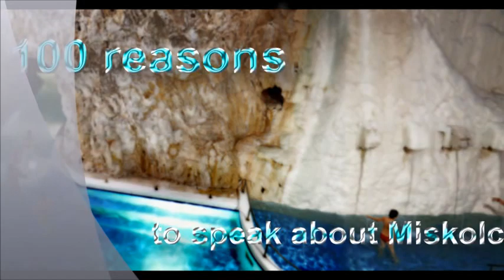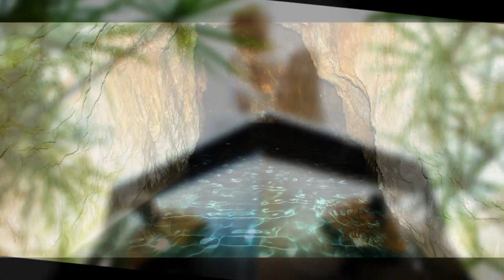Höhlen-thermalbad Miskolc Tapolca Ungarn Nationalpark Bükk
unser clip für gut ising chiemsee chiemgau vom 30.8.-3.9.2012
int.springtunier horse and garden
Entdecken, erleben und geniessen Sie Streifzüge durch die nördliche "Essenz". Hier findet man alles, was ein mitteleuropäisches Land seinen Gästen zu bieten hat. Die einzigartige, an vielen Orten unberührte Natur mit ihren Bergen, Wäldern, Flüssen, Seen und weiten Feldern bietet ganzjährig  zahleiche Möglichkeiten zur Entspannung, aktive Freizeitgestaltung und sogar für extreme Sportarten.

Es besteht die Möglichkeit zu jagen, es können Fische geangelt werden, seltene Tier- und Pflanzenarten können besichtigt werden. Die menschliche Zivilisation kennt bereits seit Urzeiten diese Region und seitdem sind unzählige europa- und weltweit bekannte Werte wie Kirchen, Burgen, Schlösser, Häuser, Kulturschätze und Kunstwerke geschaffen worden. In der gesamten ländlichen Gegend verschaffen die aus dem Innern der Erde hervortretenden Thermalquellen dem Körper und der Seele Linderung. Für den Weinbau sind die Erde und das Klima besonders geeignet, sachkundige Winzer stellen die berühmtesten Weine des ganzen Landes wie das Erlauer Stierblut oder den Tokajer her.

Diese Region verbirgt unzählige Werte wie vor allem das europaweit und einzigste natürliche Höhlenbad und Therme Miskolctapolca, einen klimatischen Heilort mit der saubersten Luft und einem einzigartigen Erlebnis. Wir werden Ihnen auf dieser Webseite und den nachfolgenden Seiten noch im Detail darüber berichten.

Miskolc

ist die drittgrößte Stadt Ungarns mit einer reichen Geschichte und Kultur. Die griechisch-orthodoxe Kirche (Deák F. tér 7.) birgt die größte Ikonostase Mitteleuropas. Am Hang des Berges Avas steht die reformierte Kirche, eine der schönsten gotischen Hallenkirchen Ungarns. Prächtige Barockbauten sind die Minoritenkirche und das Kloster (Hősök tere), die evangelische Kirche (Hunyadi u. 8.) und die Mindszenty-Kirche (Mindszenty tér) mit der steinernen Statue der "Jungfrau Maria mit dem Häferl" aus dem Jahre 1739.

Miskolctapolca

Das Thermal- und Höhlenbad ist einmalig in Europa. Das an Mineralien reiche Wasser und die kristallklare Höhlenluft wirken heilend bei Erkrankungen des Herz- und Gefäßsystems, bei Erkrankungen der Atemwege und bei rheumatischen Beschwerden. Eine Kur in Miskolctapolca lohnt sich...

Nationalpark Bükk -- Lillafüred Miskolc

Seit 1. Januar 1977 sichert der Nationalpark Bükk Schutz und Hege des natürlichen Pflanzen- und Tierbestandes des Bükk--Gebirges wie auch die Wahrung der geologischen, landschaftlichen und kulturellen Werte dieser Region. 97% des 43 200 Hektar großen Gebietes inmitten des Bükk--Gebirges sind bewaldet. Aufgrund der durchschnittlichen Höhe der einzelnen Berge gilt Bükk als höchste Gebirgslandschaft Ungarns. Die Gipfel dieses Kalksteingebirges ragen über 900 m in den Himmel. 40 km2 groß ist die Hochebene des Bükk--Gebirges, welche sich in der Umgebung des Letten-Schiefergebietes präsentiert. Auf der Hochebene findet man geologische Merkmale der Karstoberfläche, wie Karstlöcher, enge Senken, Dolinen, hohe Felsrücken und tiefe Schluchten, Bergwiesen und Höhlen. Die Randgipfel der Hochebene werden im Volksmund "Steine" genannt. Von den "Steinen" Három-kõ, Tar-kõ, Vörös-kõ, Cserepes-kõ, Bél-kõ usw. hat man eine wunderbare Fernsicht.

Das Mikroklima dieser abwechslungsreichen Oberfläche erlaubt seltenen Tier- und Pflanzenarten ein ungestörtes Dasein. Man findet hier Arten, die nur in mediterranen Gegenden vorkommen, aber auch solche, die sonst im Hochgebirge leben oder aus der letzten Eiszeit stammen. Einzigartig und umfangreich ist der Bestand an Faltern und Schmetterlingen. Etwa 90 Vogelarten brüten hier, unter ihnen auch viele bedrohte Arten, deren Nester in Ungarn nur noch in den Kalksteinwänden des Bükk--Gebirges zu finden sind. Die unzähligen Höhlen des Gebirges sind hinsichtlich der Qualitätsgarantie des Wassers wichtig. Einige dieser Höhlen beherbergen interessante archäologische Funde (Stállós-kõ, Subalyuk, Szeleta usw.).

Der größte Nationalpark  Bükk von Ungarn bietet verschiedene Möglichkeiten zum Wandern, Reiten und Radfahren (mit die längsten Radwege in der Region), zur Erholung und Erkundung der Werte der Natur.